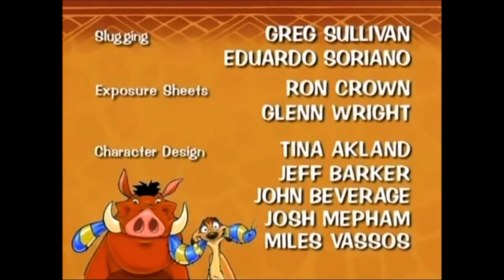Timão e Pumbaa - todas as aberturas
Série animada do Timão e Pumba (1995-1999)